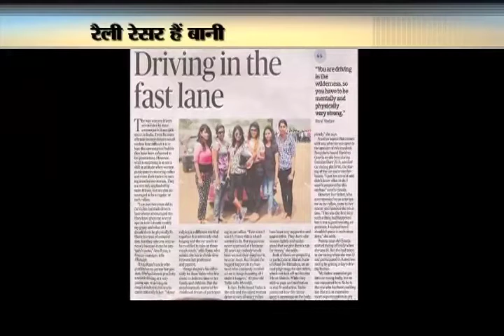KHABRAIN ABHI TAK (210816 HARYANA KI SHAAN BANI YADAV SEG 1)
210816 HARYANA KI SHAAN BANI YADAV SEG 1